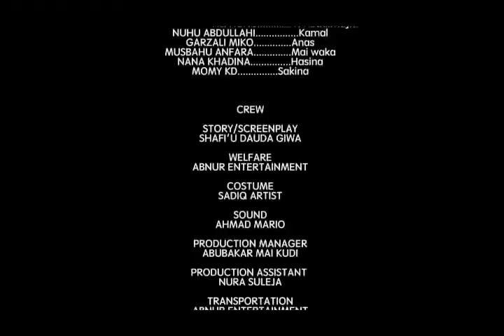Na zama matan aure na saboda duka - Hausa Movies 2020 | Hausa Films 2020